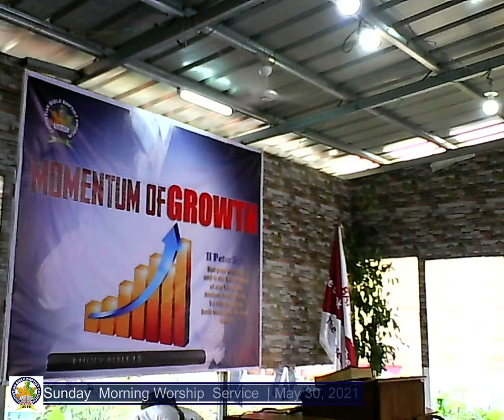MOMENTUM OF GROWTH IN PRAYER , PTR RIC BELMONTE